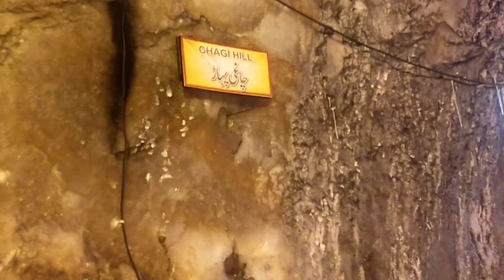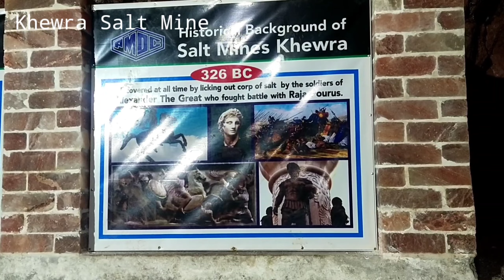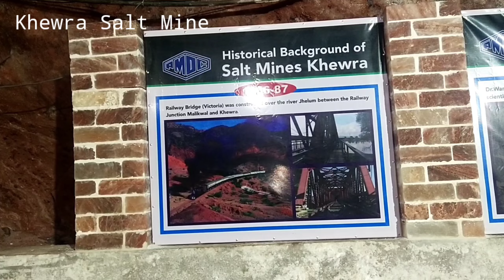Art made of salt || Khewra Salt Mine || Biggest Salt Mine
The Khewra Salt Mine is located in Khewra, north of Pind Dadan Khan, an administrative subdivision of Jhelum District, Punjab Region, Pakistan, which rises from the Indo---Gangetic Plain. It is Pakistan's largest and oldest salt mine and the world's second largest. It is a major tourist attraction, drawing up to 250,000 visitors a year. Its history dates back to its discovery by Alexander's troops in 320 BC, but it started trading in the Mughal era. The main tunnel at ground level was developed by Dr. H. Warth, a mining engineer, in 1872 during British rule. After independence, the Pakistan Mineral Development Corporation took over the mine, which still remains the largest source of salt in the country, producing more than 350,000 tons per annum of about 99% pure halite. Estimates of the reserves of salt in the mine vary from 82 million tons to 600 million tons.
The Khewra Salt Mine is also known as Mayo Salt Mine, in honour of Lord Mayo, who visited it as Viceroy of India. The mine is a part of a salt range that originated about 800 million years ago, when evaporation of a shallow sea followed by geological movement formed a salt range that stretched for about 300 kilometers (185 miles).

The salt reserves at Khewra were discovered when Alexander the Great crossed the Jhelum and Mianwali region during his Indian campaign. The mine was discovered, however, not by Alexander, nor by his allies, but by his army's horses, when they were found licking the stones. Ailing horses of his army also recovered after licking the rock salt stones. During the Mughal era the salt was traded in various markets, as far away as Central Asia. On the downfall of the Mughal empire, the mine was taken over by Sikhs. Hari Singh Nalwa, the Sikh Commander-in-Chief, shared the management of the Salt Range with Gulab Singh, the Raja of Jammu. The former controlled the Warcha mine, while the latter held Khewra. The salt quarried during Sikh rule was both eaten and used as a source of revenue.

In 1872, some time after they had taken over the Sikhs' territory, the British developed the mine further. They found the mining to have been inefficient, with irregular and narrow tunnels and entrances that made the movement of labourers difficult and dangerous. The supply of water inside the mine was poor, and there was no storage facility for the mined salt. The only road to the mine was over difficult, rocky terrain. To address these problems the government levelled the road, built warehouses, provided a water supply, improved the entrances and tunnels, and introduced a better mechanism for excavation of salt. Penalties were introduced to control salt smuggling.

Location

Khewra Salt Mine is situated in Pind Dadan Khan Tehsil of Jhelum District. Located about 200 km (125 miles) from Islamabad and Lahore, it is accessed via the M2 motorway, about 30 kilometers (20 miles) off the Lilla interchange while going towards Pind Dadan Khan on the Lilla road. The mine is in mountains that are part of a salt range, a mineral-rich mountain system extending about 200 km from the Jhelum river south of Pothohar Plateau to where the Jhelum river joins the Indus river. Khewra mine is about 288 meters (945 feet) above sea level and about 730 meters (2400 feet) into the mountain from the mine entrance. The underground mine covers an area of 110 km2 (43 sq. miles).
Beautiful salt range mine
Must watch